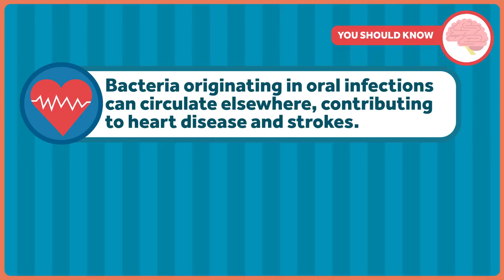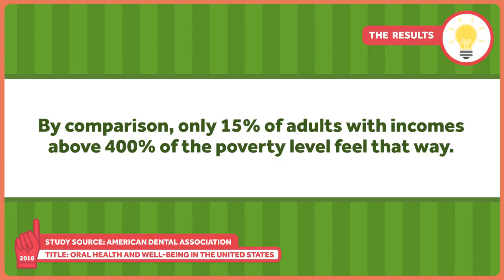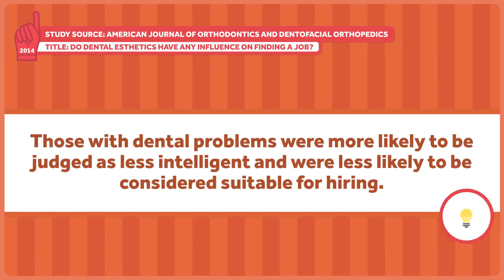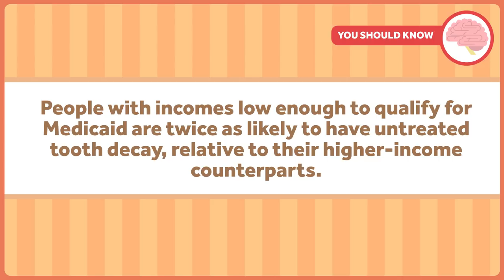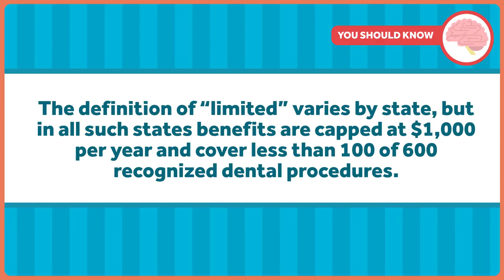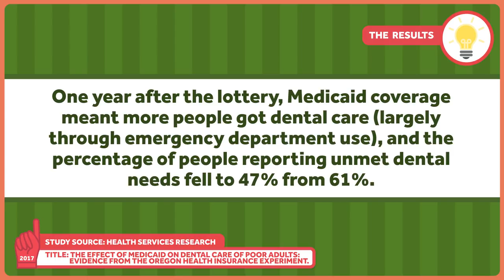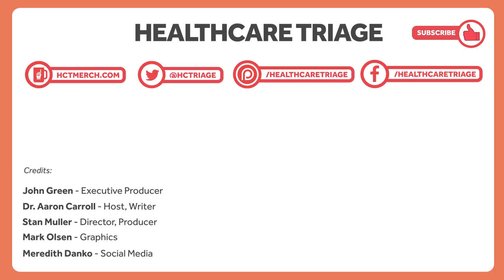Teeth Aren't Just for Chewing. So Why Doesn't Medicaid Cover Dental?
Medicaid doesn't cover dentistry. But dental health affects many different aspects of a person's life. Bad teeth can cause social difficulty, and make it hard to find employment, aside from the fact that an unhealthy mouth can lead to or exacerbate many conditions.

This video was adapted from a column Austin Frakt wrote for the Upshot. Links to further reading can be found there